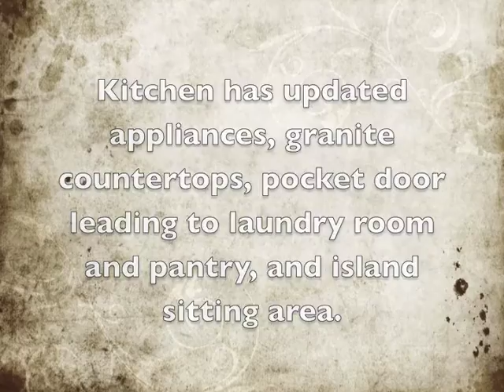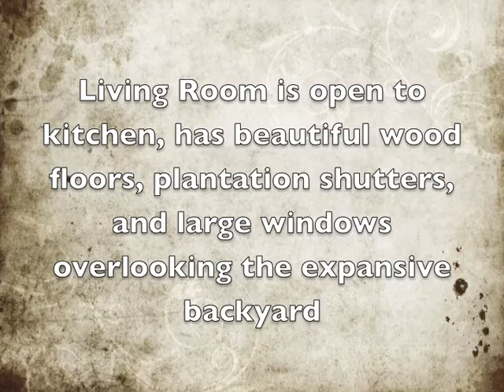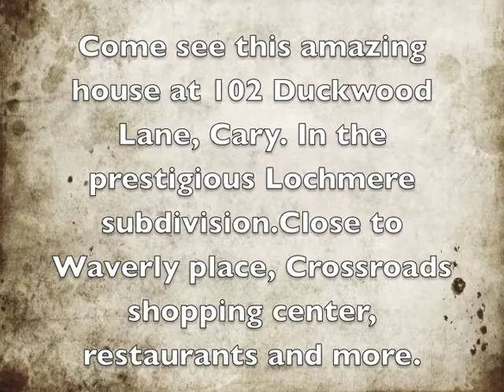102 Duckwood Lane Cary, NC - For sale $519,000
102 Duckwood Lane, Beautiful, stately home in Lochmere subdivision, over 4000 square ft. Full security system installed. Close to lake Lochmere with partial lake views. Finished third floor bonus room, finished partial basement, large lot, master on main level. Unique, open layout. New water heater, some windows, appliances, uplighting, pergola, and extensive landscaping. $35,000 in outdoor improvements including extensive uplighting.  Great schools, convenient to restaurants, whole foods, trader joes, walking trails, shopping, golf course, and more. Offered at $519,000